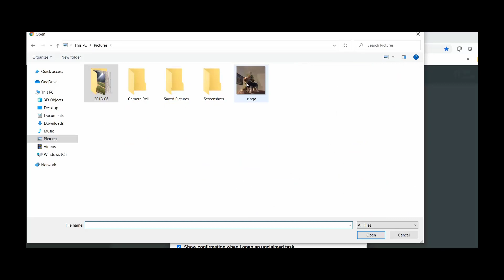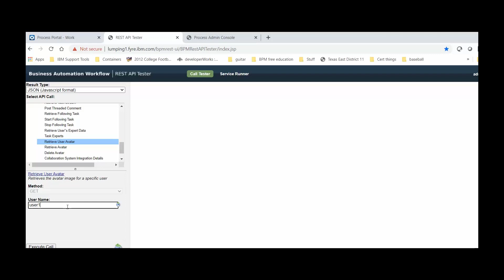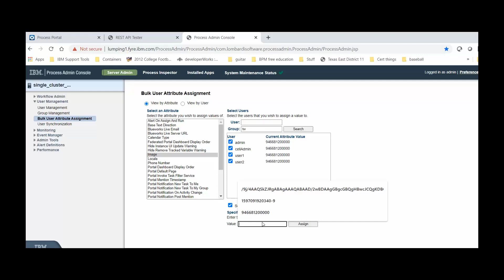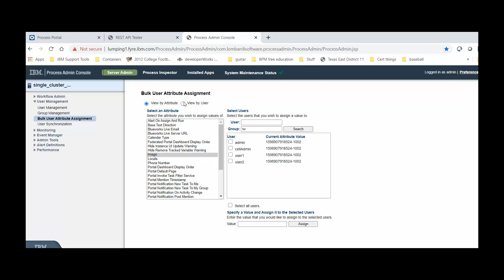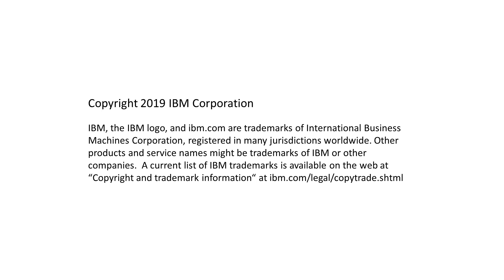How to change the Process Portal Avatar for a bulk set of users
Changing the Process Portal Avatar using values found in REST API testor tool and using process admin to change them all.